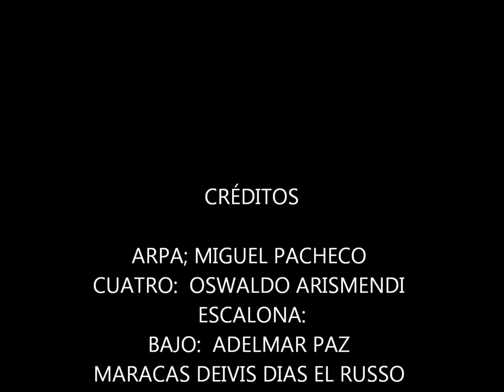HILDEBRANDO GUIO VENGO DE UN TRABAJO E LLANO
ARPA; MIGUEL PACHECO
CUATRO:  OSWALDO ARISMENDI ESCALONA:
BAJO:  ADELMAR PAZ
MARACAS DEIVIS DIAS EL RUSSO
ESTUDIOS SONIMEN